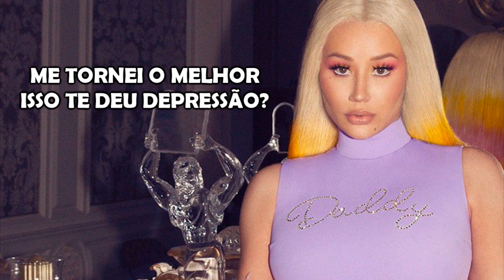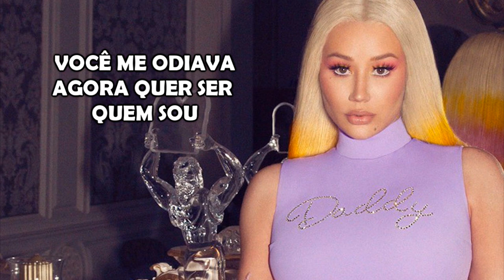Iggy Azalea - Started (Versão em Português) Tiago leonardo Versões